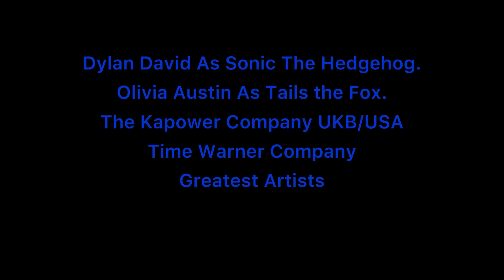Sonic The Hedgehog 4 Episode 2 : Season 1 Episode 25 Eggman's Base Disastrous￼